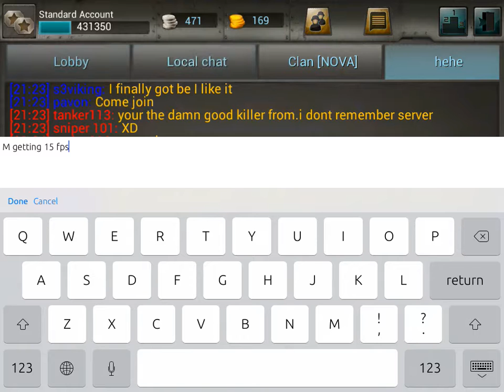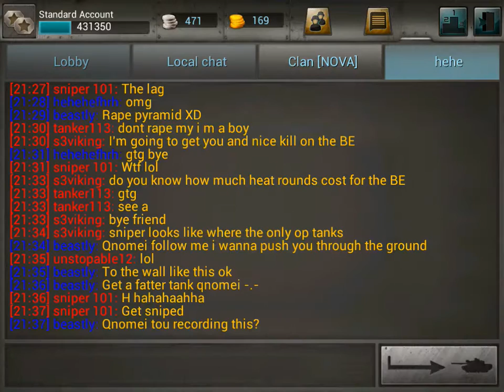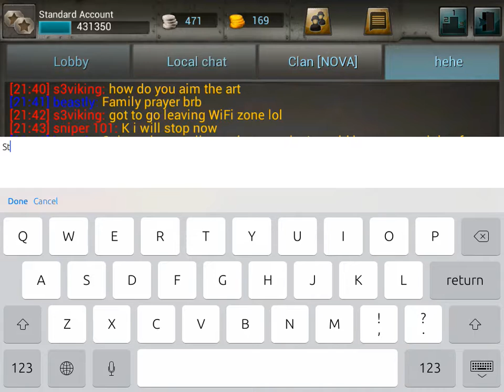Tanktastic 19a City: Physics and Artillery Tests!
It's time to play... Spot the Patton!
No, seriously, I did not see that M48 until after I watched the video a few times.

In other news, Beastly, Sniper 101,  hehehe, Pavron, tankers 356, tanker 113, me, and a few others went to City map to mess with the game physics and jump on top of buildings and such. I cut about half the video out because most of the end is just me getting killed by an M109 from far away.